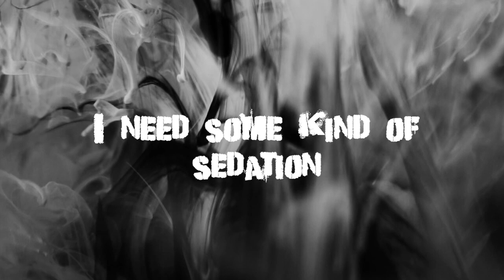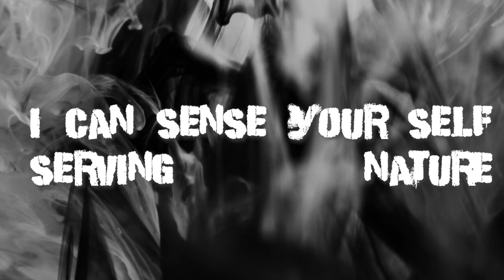Criminal Justice ~ Trepidation ( Official Music Video )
New song Trepidation from the brand new 3 track Timebond EP out late Jan / early February 2021